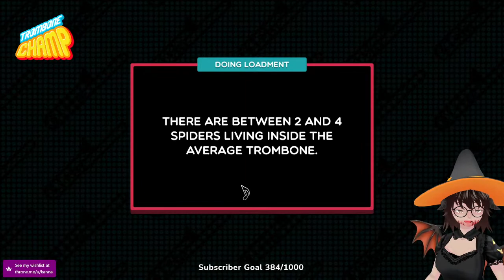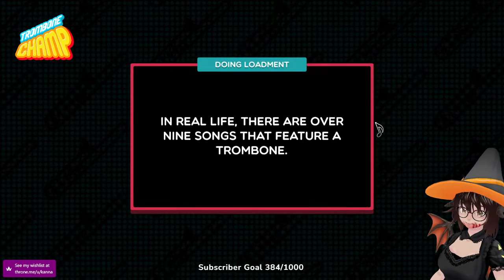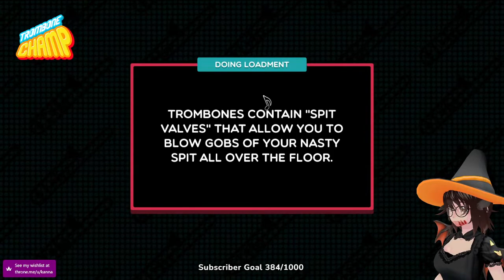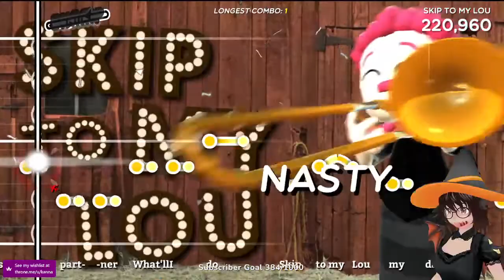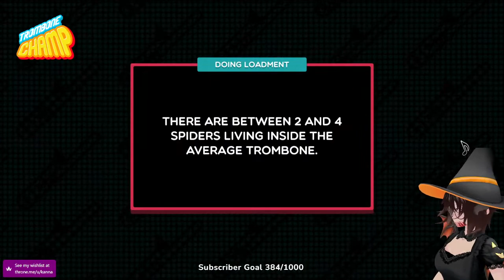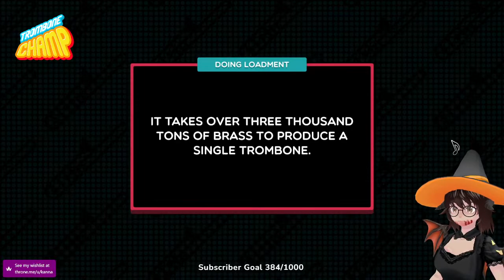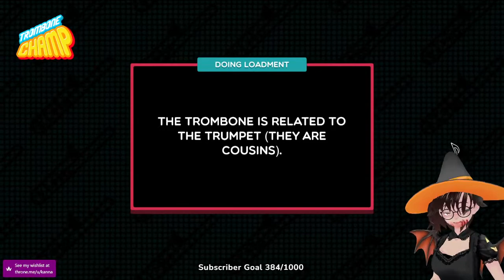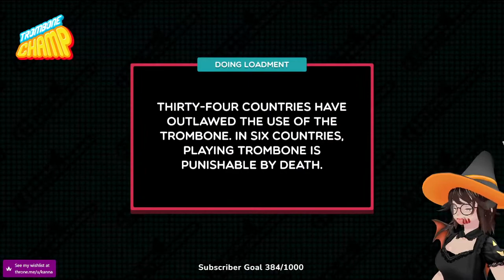How do I DOOT trombone?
STREAM RULES: No slurs or racism, no attacking other users. no spam. No spoilers. I appreciate the fact you wish to flirt, but I would like you to not do so. NSFW topics are not allowed on my stream with the exception of talking about my art.